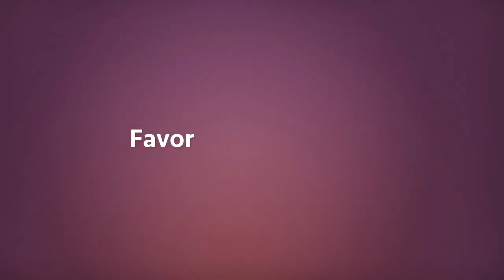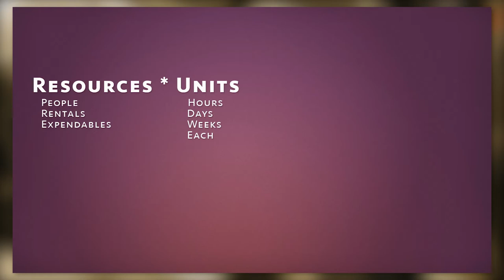Pricing, Estimating and Bidding Video Jobs Part 1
If you’ve been in the business for a while, you not only know how to estimate and bid a project, you’re probably used to the negotiating that goes on as well. For those new to the game, in this video series, we look at not only the mechanics of how you determine what to charge, like your hourly and day rate but also tips on how to deal with negotiating.

Welcome to Pull My Focus, adventures in the world of video filmmaking, where we provide you with the tips, techniques, and guides you need to produce great video.

Visit PullMyFocus.tv for video transcript and more info.

Music & Audio
Life Is Sweet

Opening Audio
Cartoon UFO Sound
By Chilljeremy

Credits
Playing the Client who needed "big" lens: